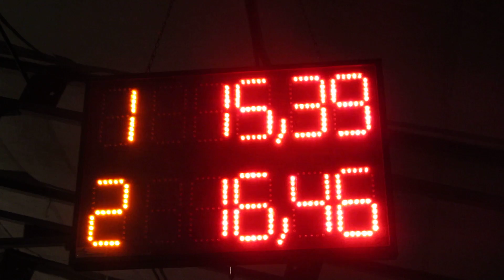21.7.2013 - Medlov - SDH Ludéřov muži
Noční pohárová soutěž - 2B sport - čas: 16,46s (PP - 15,39s)

výsledné 7. místo

Soutěžící:
koš - Navrátil František ml.
spoj savic - Němčák Jakub
stroj - Černý Martin
béčka - Palička Jan
rozdělovač - Navrátil Lukáš
levý proud - Palička Tomáš
pravý proud - Navrátil Pavel ml.